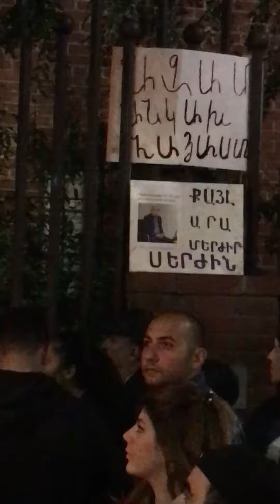April 22, 2018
Reject serjiks regime!!! Protest in Glendale